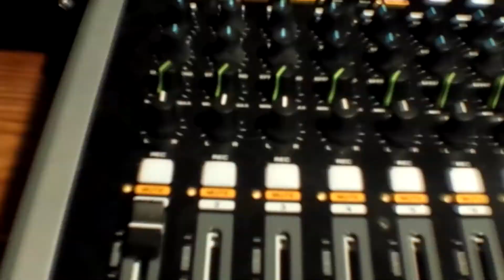Kirstin Reaction Video: "Break A Little (Lash Remix)" Music Video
Song: Pentatonix - Can't Sleep Love (Danny L Harle Remix) & Kirstin - Break A Little (Lash Remix)